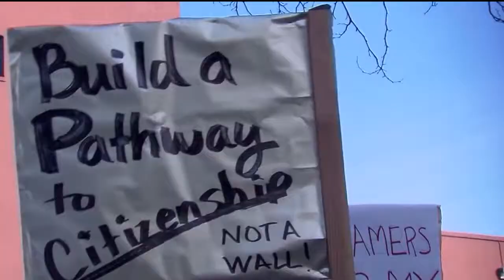The Cities | "The League of United Latin American Citizens" | Figge | WQPT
The Cities with Jim Mertens - Jim is joined by two people on the forefront of the immigration debate. Maria Bribriesco is the deputy state director of Lulac "The League of United Latin American Citizens," and Jazmin Mewton-Butt the president of Lulac's Davenport Chapter.  Then, Steve Sinner Master Woodturner talks about his exhibit at the Figge Art Museum. Episode 816 – Original air date: March 15, 2018